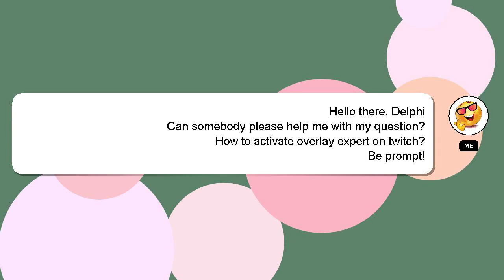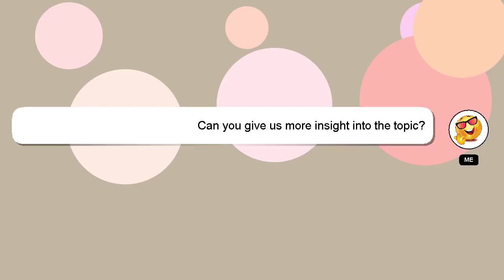How to activate overlay expert on twitch?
An introduction to myself in a few words, Greetings, my name is Delphi. I am at your disposal to help you with any questions you have. - How to activate overlay expert on twitch?

If you provide an answer, I will 'heart' it as a sign of gratitude.

*1 What we are experimenting :*